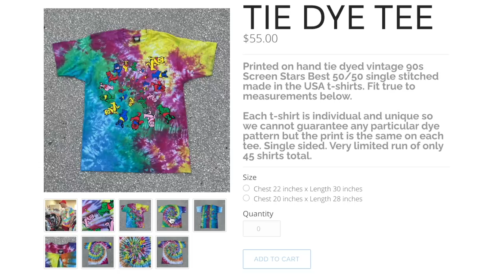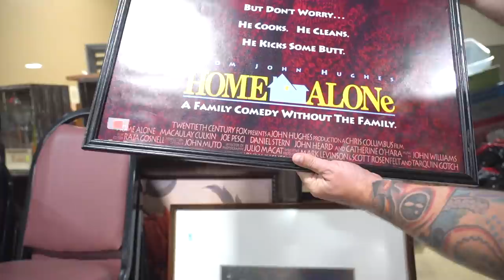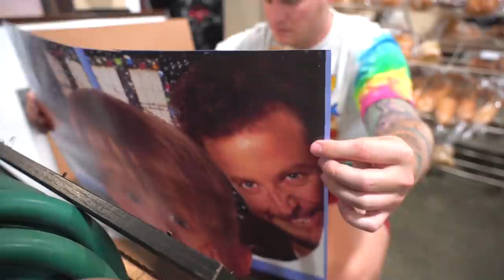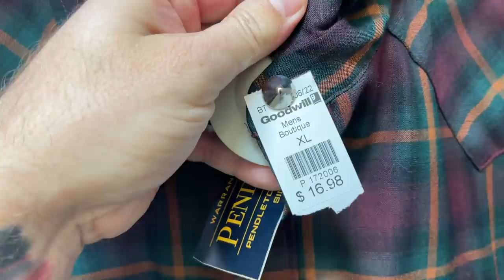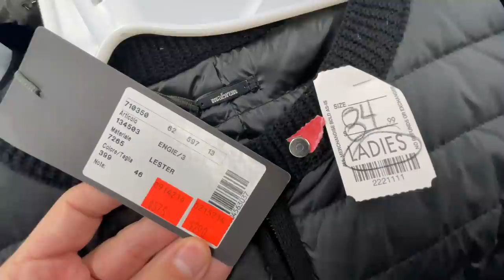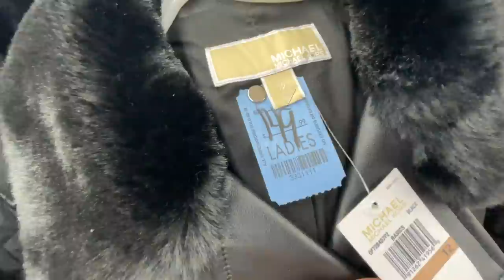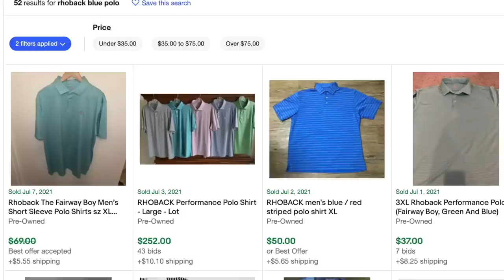You Won’t Believe This Thrift Store Find!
Today we went to thrift stores looking for stuff to flip on ebay for a profit and we scored big time!

• OUR EBAY STORE
• SUPPLIES WE USE

This channel is all about reselling stuff online, we talk about platforms like ebay, amazon, poshmark, mercari, facebook marketplace etc. Our goal is to help other sellers learn how to sell online successfully by flipping products from thrift stores, wholesale, auctions, garage sales etc!

Ralli Roots